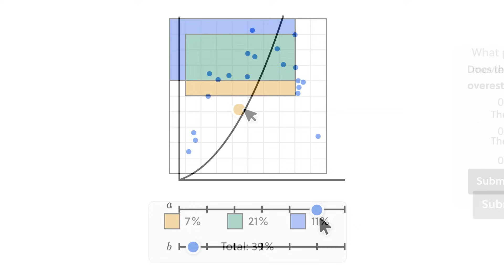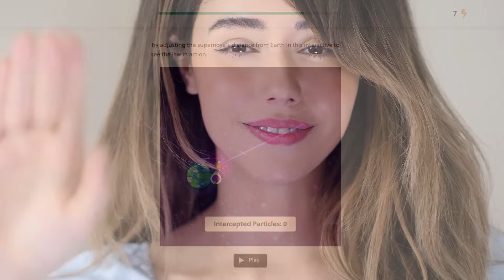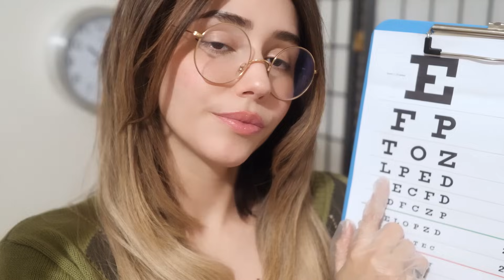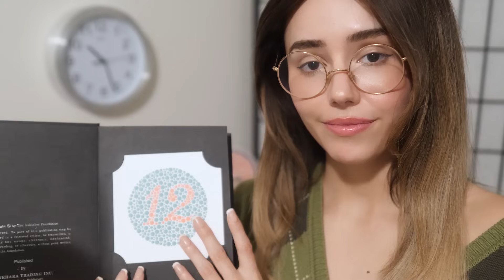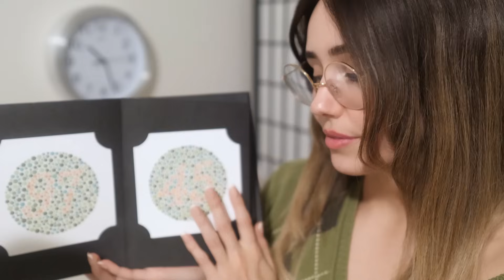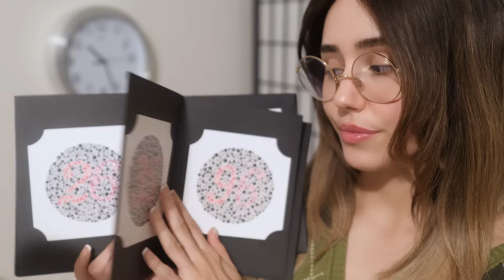ASMR - Sweet girl gives you a Cranial Nerve Exam ☺️ (all 5 senses) inverted sound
lol so the intverted sound was an accident my audio got flipped and now i've got to just roll with it :3 i hope it gives someone out there tingles though